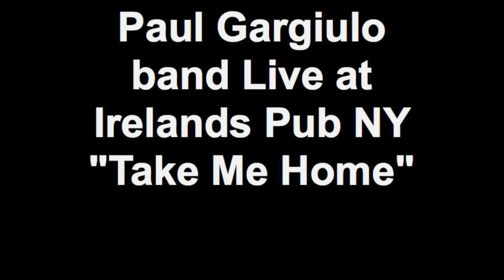Paul Gargiulo Band Live original "Take Me Home" in NY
Paul Gargiulo Band  original 'Take Me Home' in NY